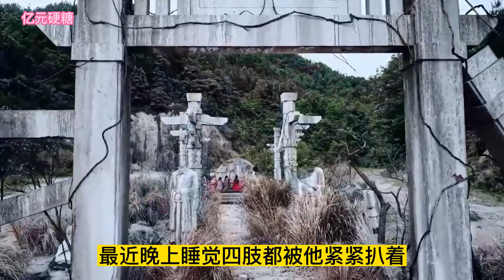【忘羡】白日梦想第28集說完他又補了一句“我們結婚就夠快了，戀愛是不是要慢慢談。”藍忘機沉默一瞬，最終贊同了魏無羨的話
娃娃亲家产联姻、先婚后爱！甜!